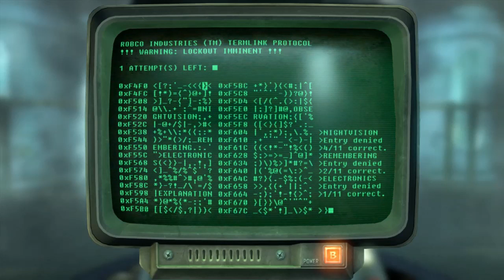Fallout Friday Into the Pitt (DLC # 3 out of 4)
going into the pitt and completing it